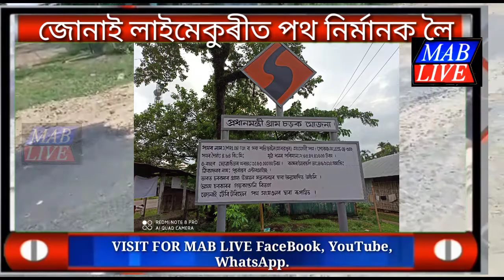ৰাইজৰ অজ্ঞাতে ৰাতিৰ ভিতৰতে পথ নিৰ্মান কৰা কাৰ্যক পুনৰ নিৰ্মানৰ কৰাৰ দাবী জোনাই লাইমেকুৰীত৷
MAB LIVE